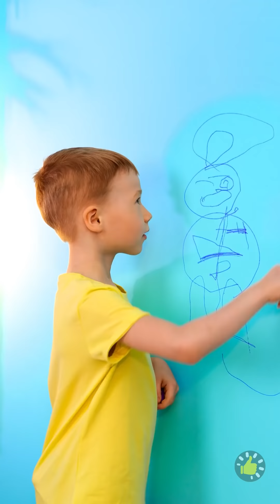Cara agar ANAKMU Mau Makan MAKANAN SEHAT 🍓🥕🥦 Ide Pengasuhan Menyenangkan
Urutan Waktu

00:00 Ibu yang pintar!
00:35 Gadget berharga untuk orang tua pintar
04:02 Krayon DIY yang bisa dimakan
06:15 Cara menghibur anakmu di rumah